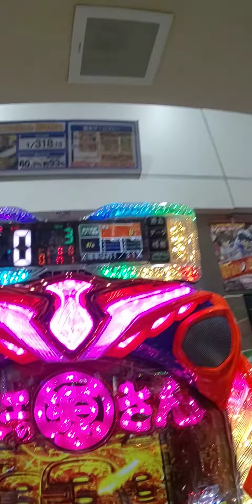源さん韋駄天３回転ラッシュ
１.みずほ銀行　九条支店　普通口座　1100260
２.三菱東京ＵＦＪ銀行　野田支店　普通口座　4537510
３.三井住友銀行　小阪支店　普通口座　6714897
４.りそな銀行　福島支店　普通口座　1182311

BTCアドレス：3HftxLDNJCsUr4zj5ER4htVXQibzu2J9B2
イーサリアム：0x7e461fc83bb769a1458bc2bf013a95d8bd5fe855
bitcoincash:pzh5h3mdgmphd33wga52scnj9fx8gjr3dcafscej6t
MONA：M8wNs9gMMXw3LfNXjXNJqLAutZhGE8GM32